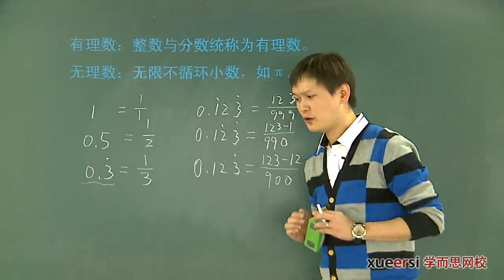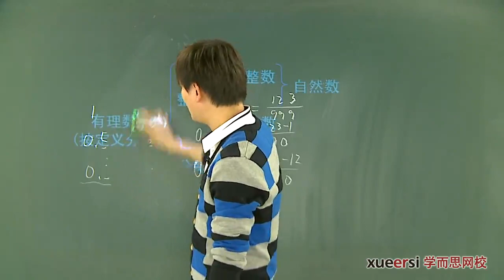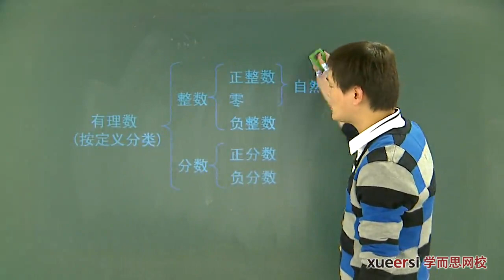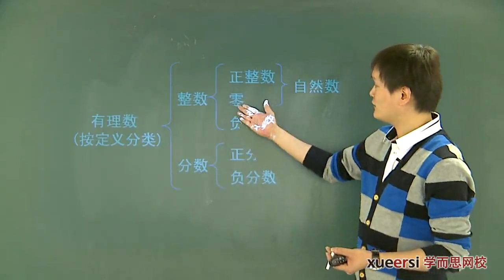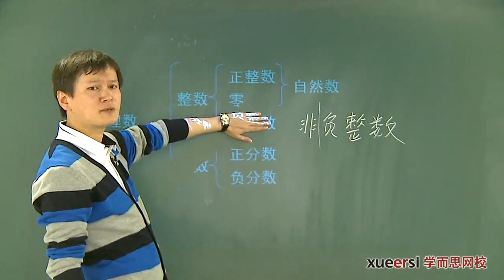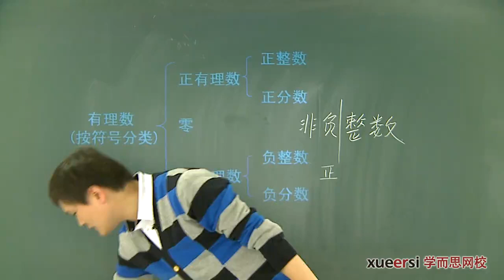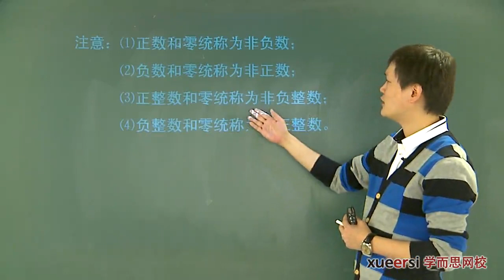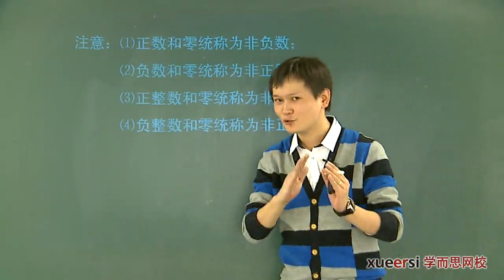学而思 六年级 有理数的基本概念上知识点2